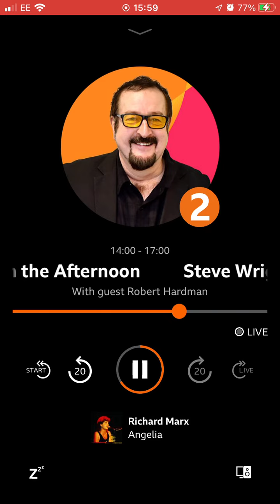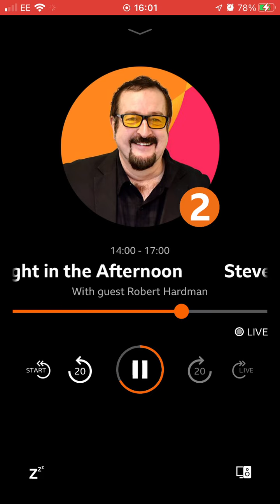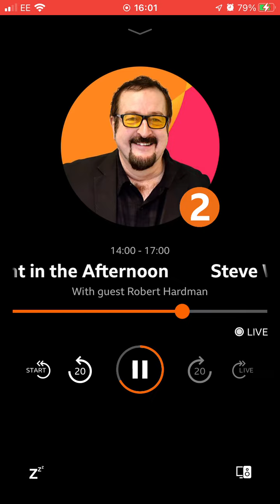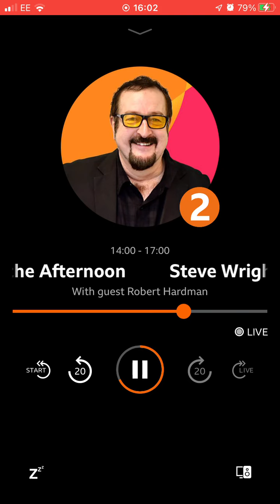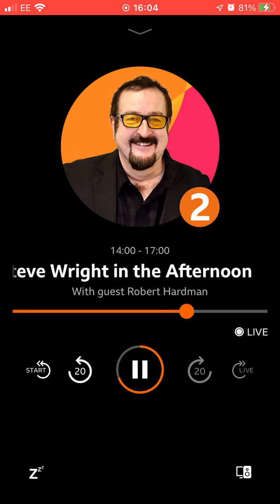12 September 2022